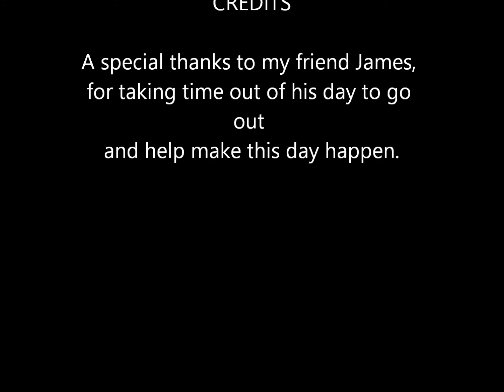Free Hugs Okinawa Japan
Recently I had to do a school project where I had to violate a social norm. For my project I decided to connect with random strangers on the street, and try to bring a smile to their face. My method, offer free hugs.